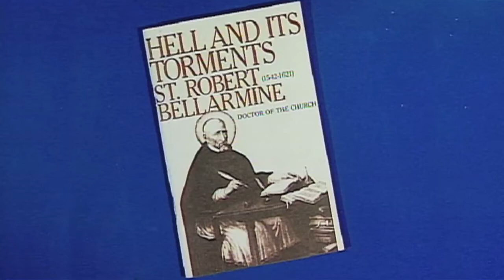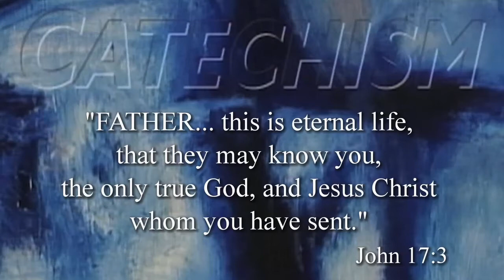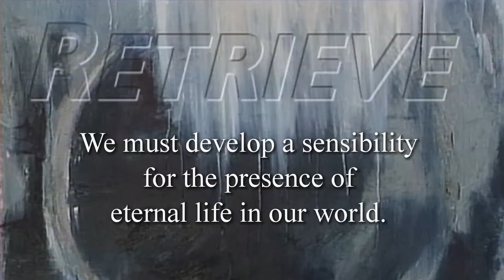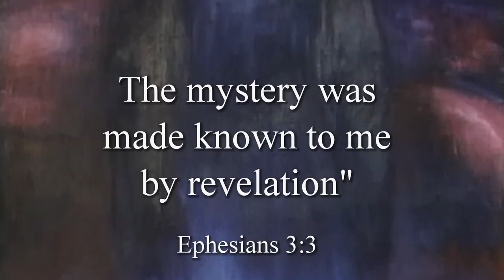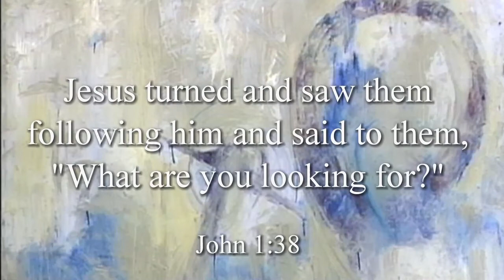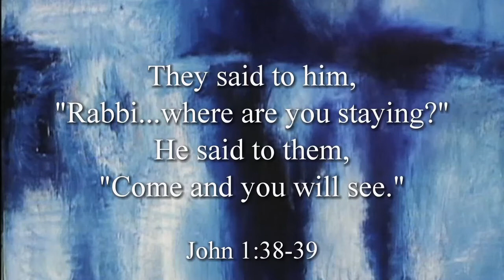The Retrieve Series | Episode 3: Destiny | Dialogues on the Catechism with Msgr. Lorenzo Albacete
The Retrieve Series:
Dialogues on the Catechism with Msgr. Lorenzo Albacete
Episode 3: Destiny

Attention to the Catechism of the Catholic Church is an essential work of any true seeker of the Mystery of life and love. Always a life-long seeker himself, Monsignor Lorenzo Albacete offers thoughtful dialogues on retrieving the experiences of human life that can make reading and living the Catechism always a NEW experience.

Check out the entire Retrieve Series and enjoy as Msgr. Albacete provides an "interpretive key" to make your personal study of the Catechism for the Catholic Church fruitful.

Want to explore more?
Check out The Intimate Path Catechesis.

The Intimate Path Catechesis is Life After Sunday’s “spiritual direction” toward intimacy with Jesus Christ, created to help men and women link their personal experiences of love and friendship with the Lord’s living presence every day. The Intimate Path is the path to a Fully Human Life.

Where are you on your journey along the Intimate Path?